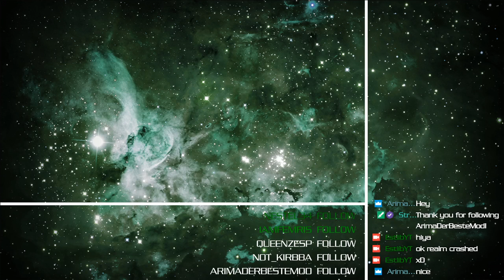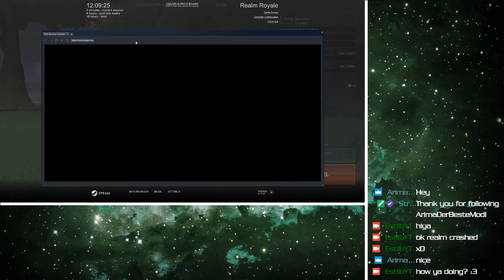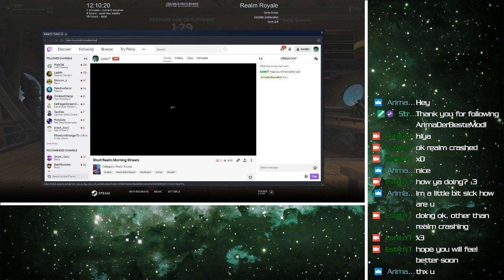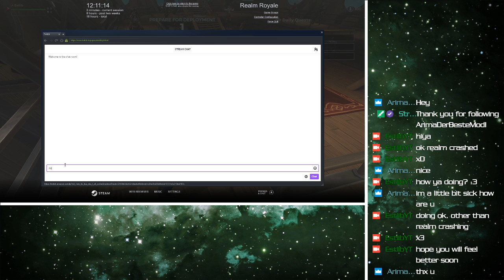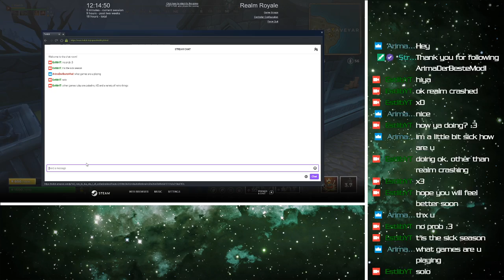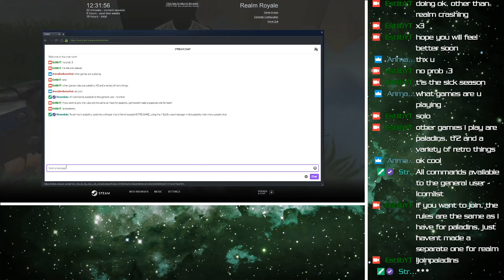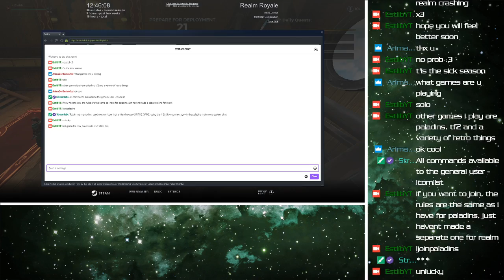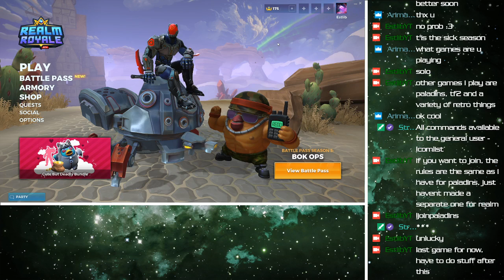Livestream VOD - 28.11.2019 - Short Realm Morning Stream